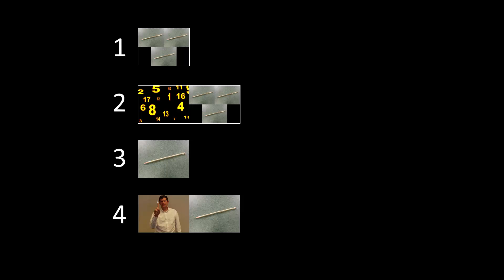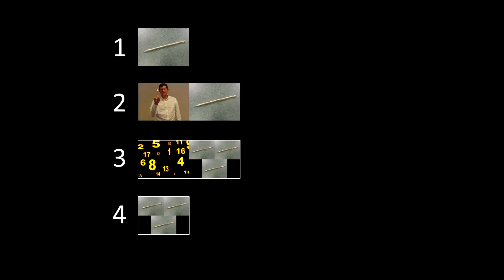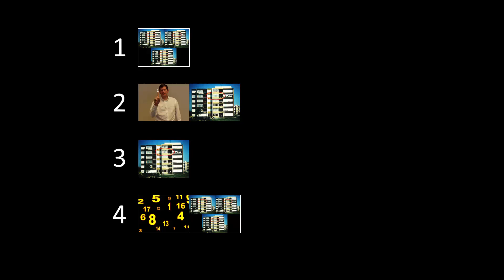PPOINT1 17 ENGLISH